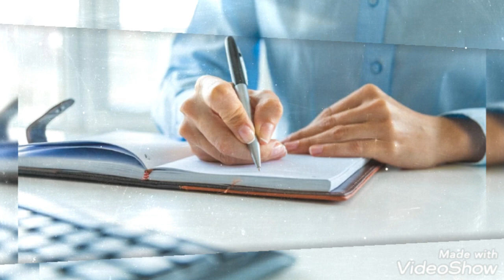Pt. shailendra Chaudhary sung bhajan Ram janaki rahte hai harmonium self played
audio vidio editing by mamata sounds tracks by pt shailendra Chaudhary